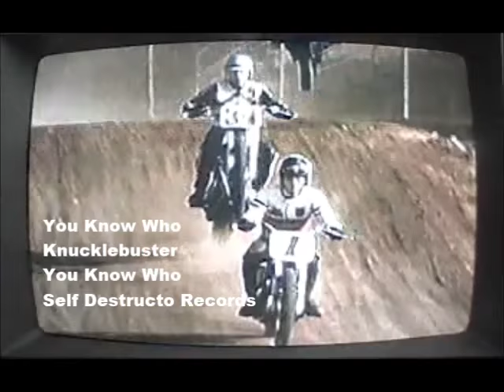YOU KNOW WHO - Knucklebuster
Track 10 from self-titled debut LP/CD by desert trio You Know Who

Mike Pygmie (guitar/vocals), Dylan Brown (bass), Greg Saenz (drums)

*back-up vocals Nick Oliveri

Self Destructo Records 2015